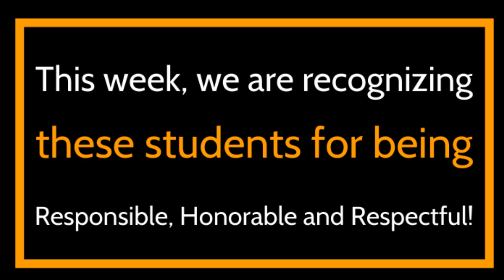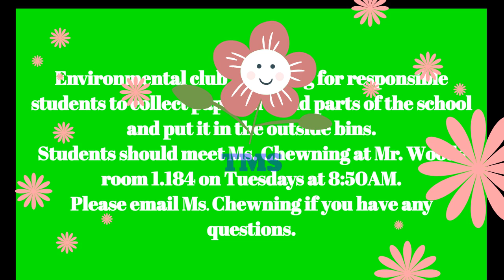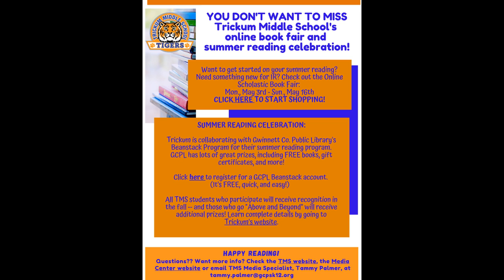April 29th 2021 Morning Announcements